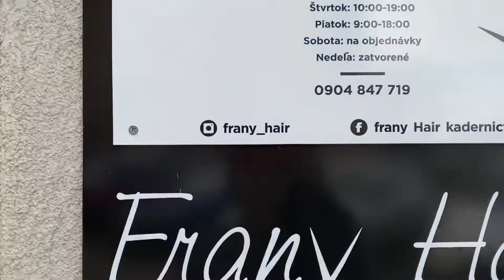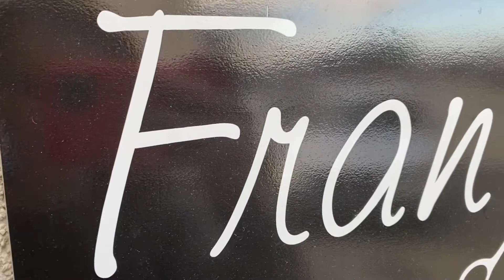Kaderníctvo Frany Hair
!!!Novootvorené pánske a dámske kaderníctvo v Malackách!!!

Adresa:
Frany Hair
Ľudovíta Fullu 5589
901 01 Malacky

Video by: Denisa Hájková